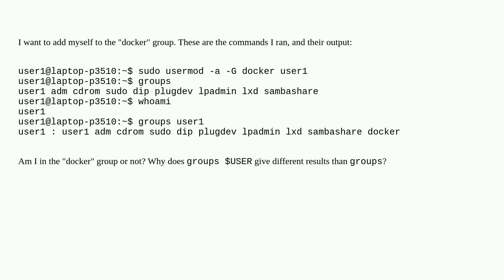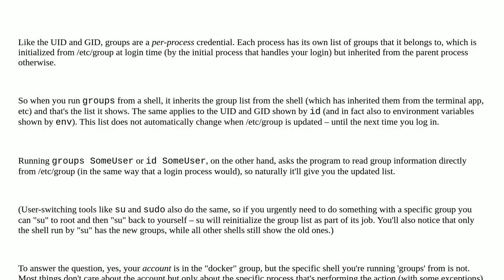Why do groups and groups $USER give different results?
A special thanks goes out to the awesome community

  user-groups linux